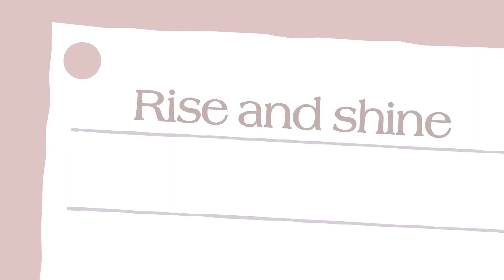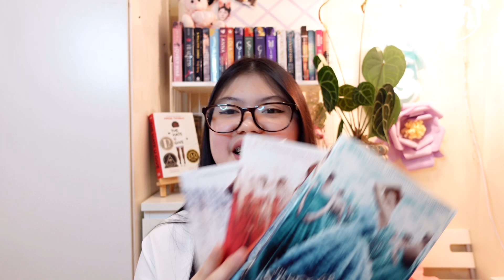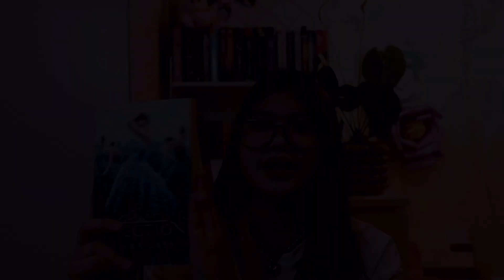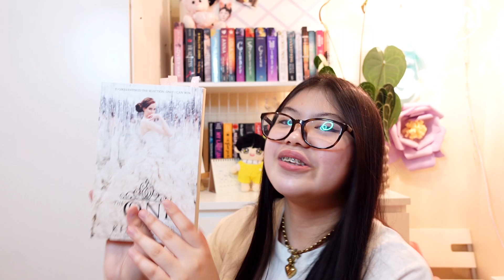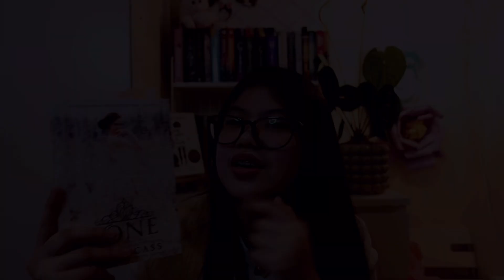Books that got me into reading! | The Selection Series + spoiler free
Sharing with you the books that GOT ME INTO READING! In the world of books, this is my favorite and I wouldn't be posting any content if it weren't for this one. So sit back and relax and enjoy the video!

Instrumental Music:
🎈Go on a date by bgm president

Follow me on:
•Facbook: Isabela Sachi